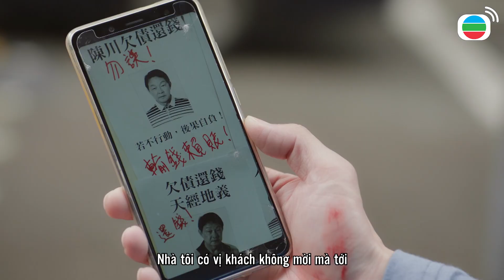Cục Nợ Đáng Yêu - Nhiệm vụ của Trần Gia Tuệ là hại người mà, sao lại giúp người?